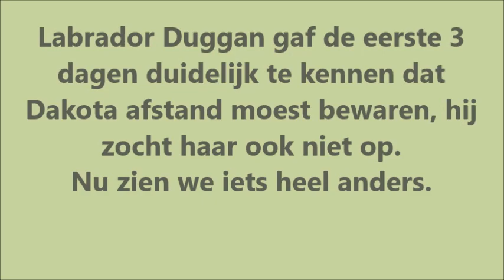Dakota en Duggan leren elkaar kennen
Labrador Duggan zoekt sinds zondag zelf contact met pup Dakota. De eerste dagen was er een duidelijke afstand te zien, Duggan heeft tijd nodig om te schakelen naar de aanwezigheid en beweeglijkheid van de pup. Door hem tijd en ruimte te geven, hij hoeft niet steeds contact te hebben met haar, heeft hij zelf kunnen beslissen wanneer dat voor hem wel kon plaatsvinden.
Wat ons opvalt is dat hij van de ene op de andere dag grote sprongen maakt in het contact maken met de pup. Speeltjes delen en aanbieden, zelf bij haar in de buurt gaan liggen en ze mag tegen hem aan gaan liggen in de mand.
Video is met origineel geluid zodat je kunt horen en zien hoe rustig alles verloopt, je hoort mij bijvoorbeeld vrijwel niet praten.
En je ziet een klein begin van het feit dat Dakota zeer voergericht is, iets wat ik nu ook inzet om haar één en ander te leren.